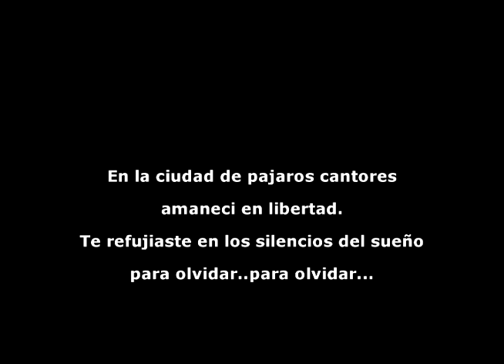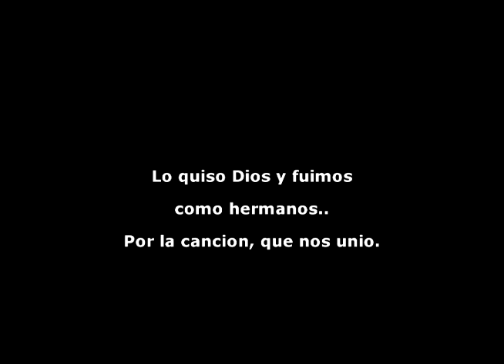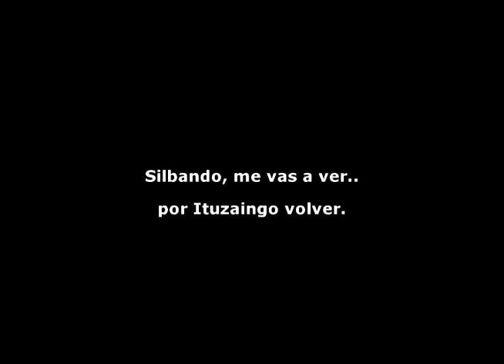PAJAROS CANTORES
Adelanto del próximo disco